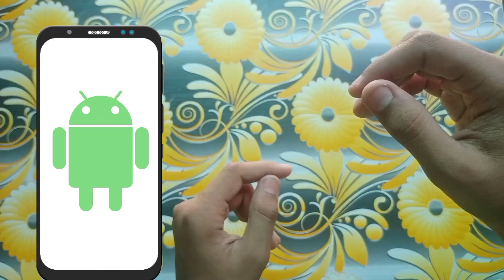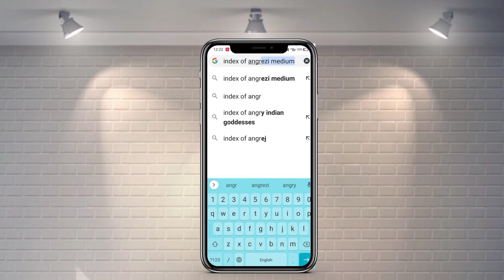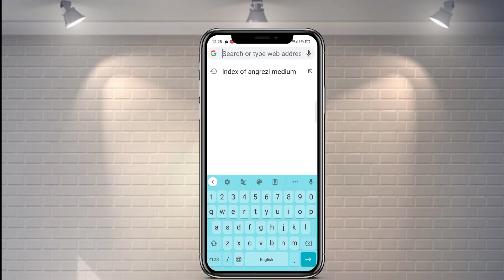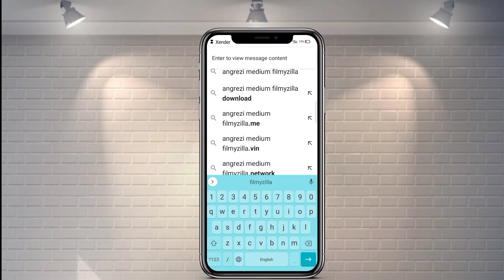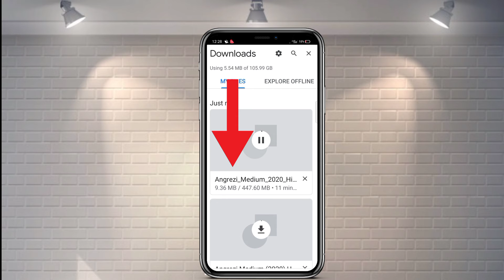Top Websites To Download Movies And Web Series || 2021 NEW TRICK 🔥🔥🔥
Hay,
Is video ma mana app sa bat ki ha Top Movie or Web Series Websites ka bara ma .

- If you have any problems and questions please ask in comment section .